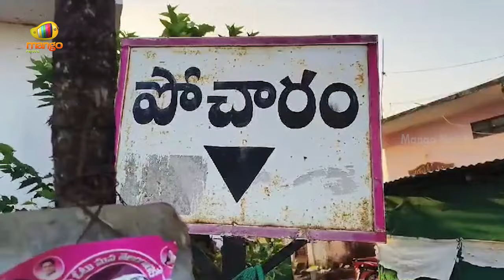Pocharam Srinivas Reddy Casts His Vote At Pocharam | Telangana Elections | Polling Day | Mango News